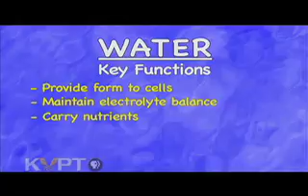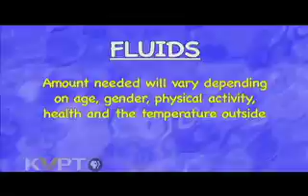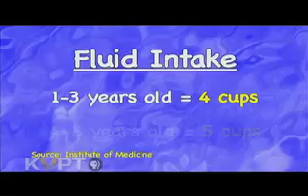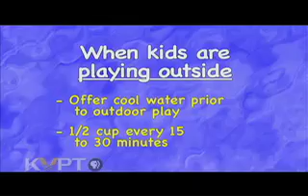Child Nutrition: Preventing Dehydration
Next to oxygen, water is the number one nutrient needed by the human body. Registered dietitian Dr. Connie Schneider helps us understand the importance of fluids.
0 to 5 in 30 Minutes! is a product of Valley Public Television.